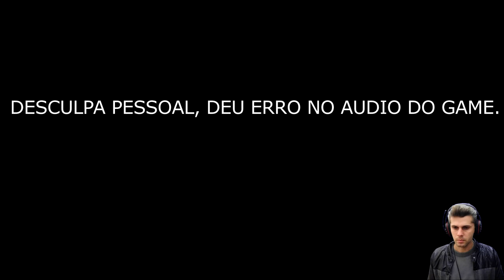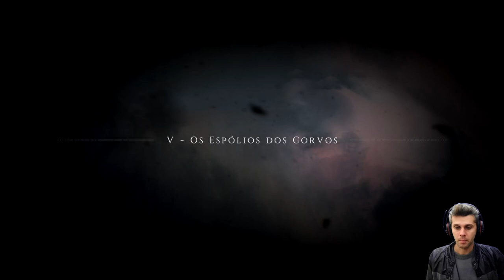A PLAGUE TALE - INNOCENCE #3 O APRENDIZ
excelente jogo de ação, furtividade e muitos ratos! o jogo se passa na França no ano de 1348. na busca por uma explicação sobre que anda acontecendo com seu irmão e o que á atrás do mistério dos ratos Amicia parte em uma aventura incrível!